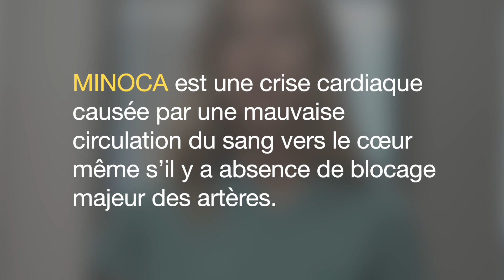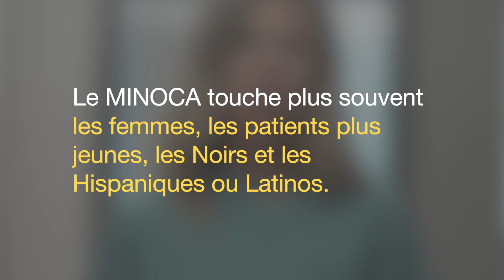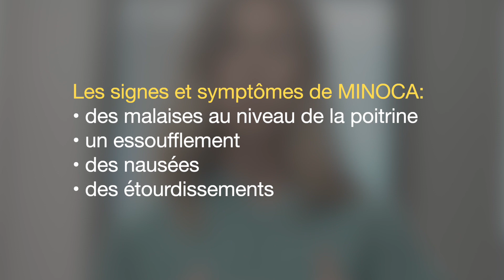Infarctus du myocarde sans obstruction coronarienne ou MINOCA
AVIS DE NON-RESPONSABILITÉ: La présente vidéo n'est fournie qu'à titre d'information. Elle ne remplace pas les conseils et traitements de votre médecin.